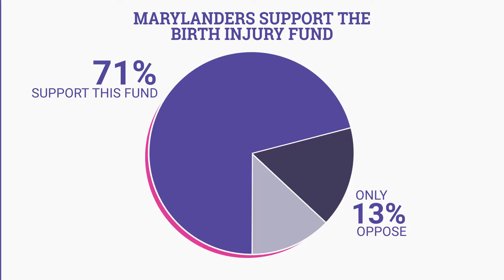MMAC - 30 Second Promo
A :30 second promo we made for the Maryland Maternity Access Coalition's press conference.